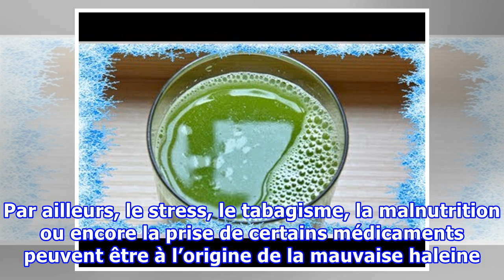Un bain de bouche puissant et naturel qui élimine la mauvaise haleine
L’halitose ou mauvaise haleine se caractérise par une odeur désagréable émanant de la bouche lorsque la personne parle ou expire. Contrairement à ce que les gens peuvent penser, ce problème n’est pas anodin car il peut sérieusement affecter la vie sociale de la personne concernée. ADVERTISINGinRead invented by Teads Quelles sont les causes de la mauvaise haleine ? Dans 90% des cas, les experts estiment que la cause derrière la mauvaise haleine est le développement de bactéries dans la bouche et ...